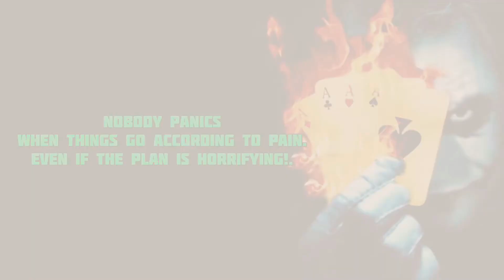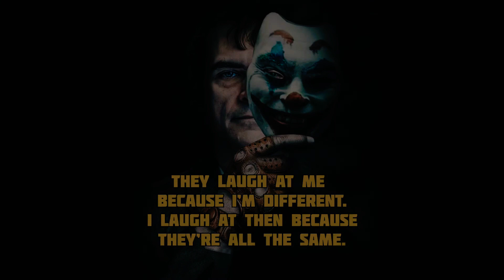Villain Attitude Quotes | Joker Attitude Quotes | Joker Status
We hope you enjoyed this Joker Quotes, a lot of work has been put into it. If You Like This Video Than You  Can Reply Me By Your Comments and Please Don't Forget To Like, Share and Press The Subscribe Button and Turn on the Notifications So You Won't Miss An Upload.

☆Thanks To All Of You For Watching This Video.

☆Releted Hastags